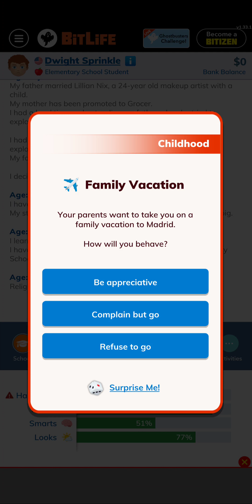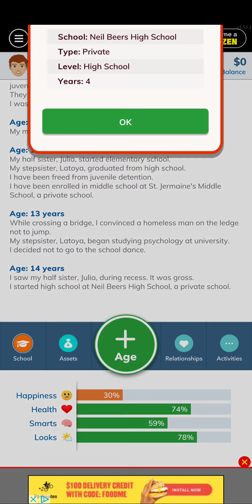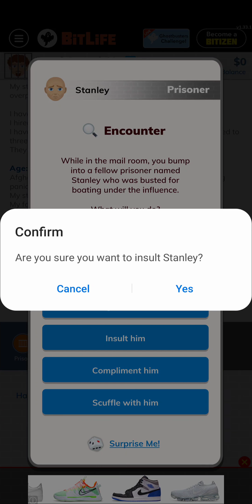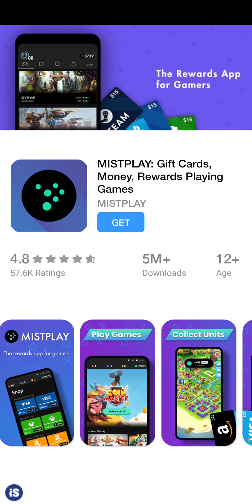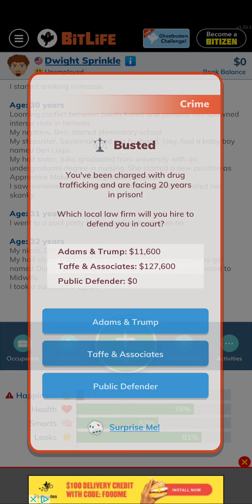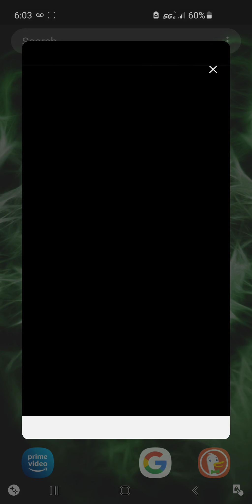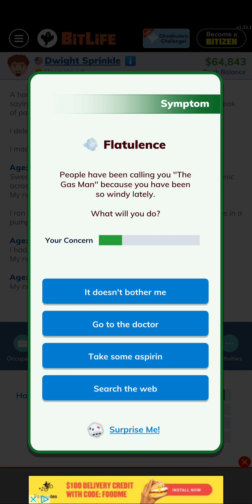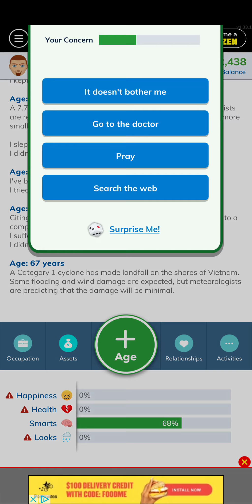BitLife Living The Worst Life Possible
sorry for the adds